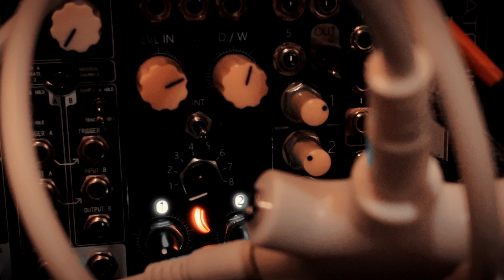5MX – 5 Channel Mono / Stereo Mixer for Eurorack Synthesizer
《 online shop 》
TakazudoModular